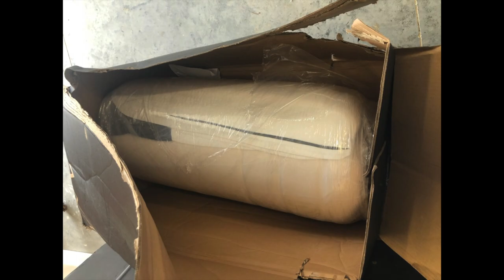Trying Out My New Adjustable Bed & Bene's New Friend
Trying out My new adjustable bed in this vlog! Also, Bene makes an adorable new friend!

Filmed: February 09 & 10, 2020